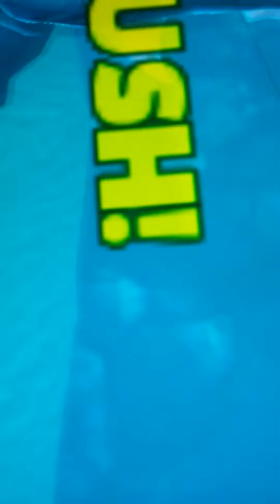hungry shark games